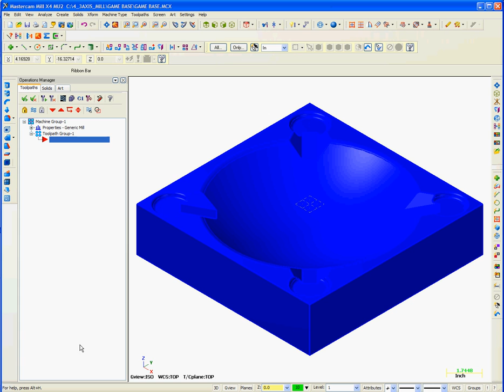GB Stock Setup